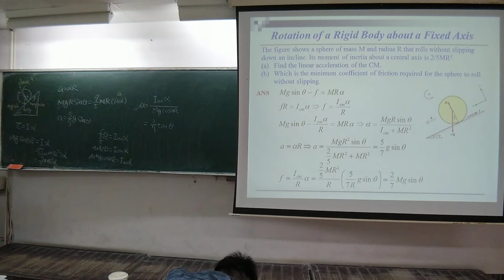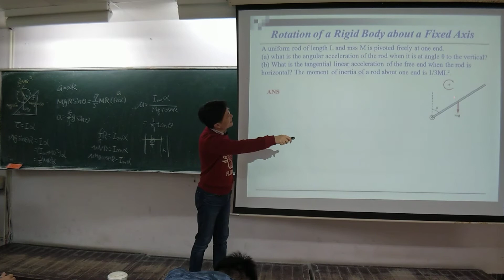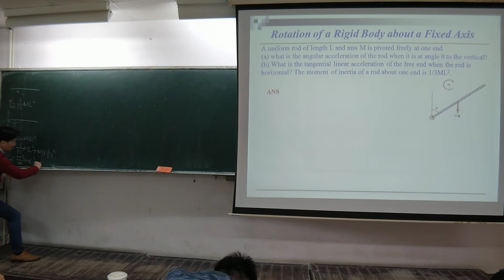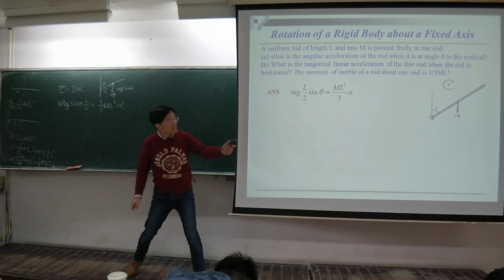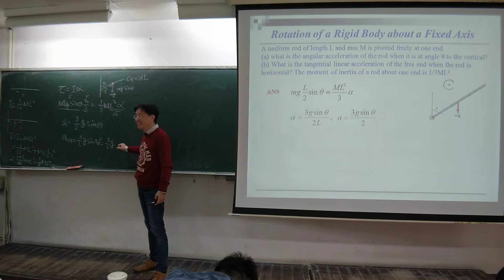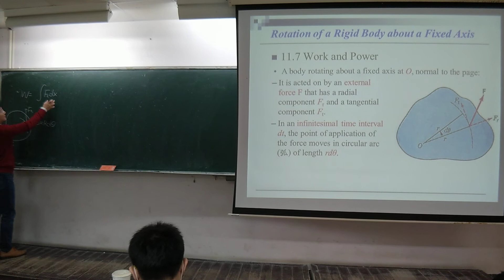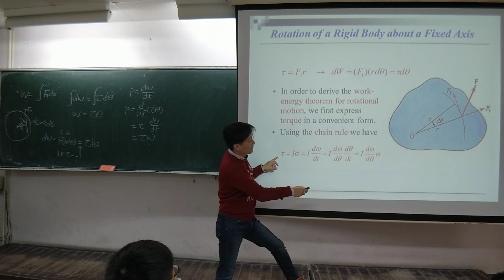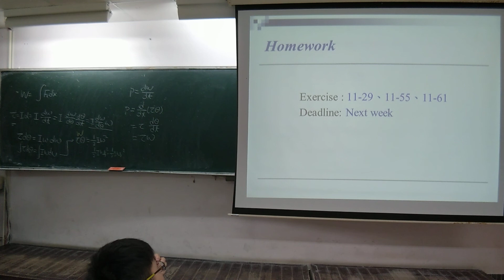普通物理_Ch11.6_11.7_2020_12_08